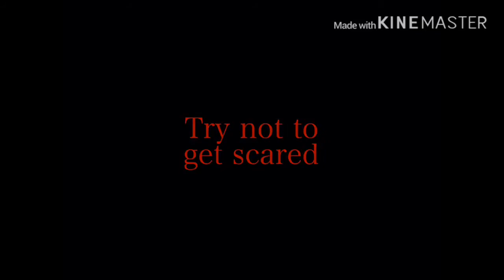Three Nights at Scratch 3 Trailer 2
This game actually took me more than 3 months, to make, but the important part is that the game is finally out, and you can finally play this game, but don’t worry about the 4th game, yes there is a 4th game, It won’t take as long as this game took to make.